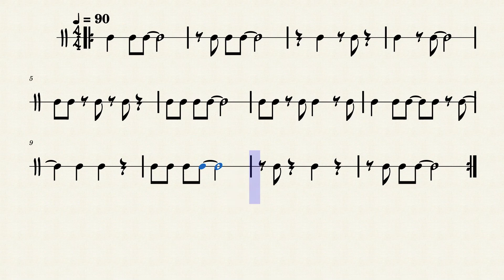4/4 Swing Rhythm Practice #2